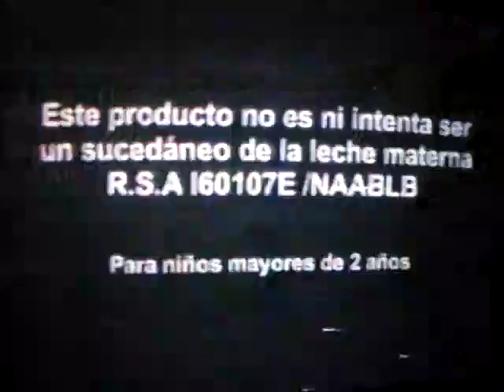COMERCIAL PERUANOS GAIN PLUS 2008 AHORA ES SILIMAC 3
2008 Y MUY PRONTO SILIMAC 8 PARA 2030